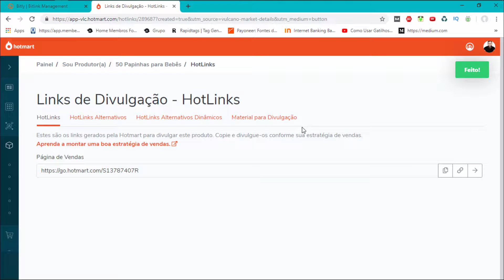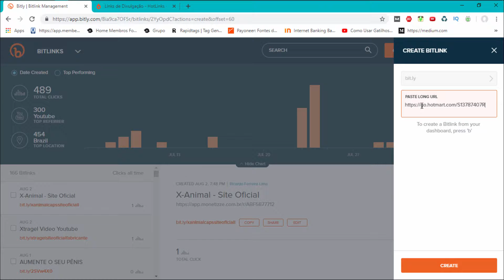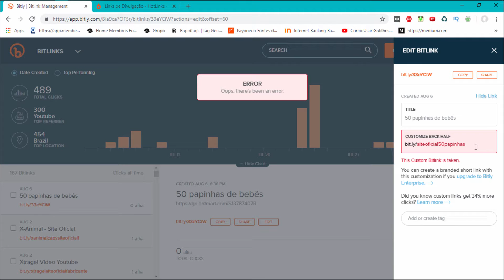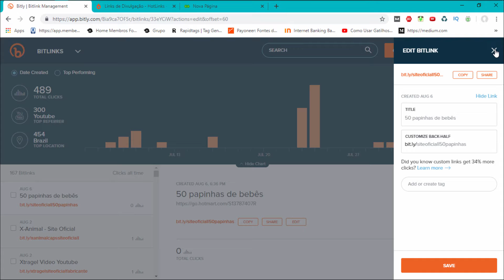AFILIADO INICIANTE - Saiba Como Encurtar O Seu Link No Bitly Passo A Passo Para Vender Na Hotmart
No vídeo de hoje vicê vai aprender passo a passso de forma muito simples e prática a encurtar o seu link de afiliado para vender muito como afiliado na hotmart, monetizze e eduzz.

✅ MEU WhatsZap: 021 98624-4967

Encurtar o seu link de afiliado é muito importante para fazer com que o usuário clique no seu link e consequentemente efetue a compra.

Você que é um afiliado iniciante tem uma série de dificuldades e uma delas é saber como divulgar o seu link de afiliado de forma correta.

E antes de divulgar o seu link a primeira coisa que você deve fazer é aprender a encurtar o seu link de afiliado.

O afiliado iniciante passa por inúmeras dificuldades no início da sua trajetória no marketing digital e é por isso que eu fiz esse canal, para te ajudar de forma gratuita a vencer a maioria das barreiras.

Mas saiba que para você afiliado iniciante, ter um caminho mais curto e que chegue mais rápido aos seus objetivos, você precisa de um treinamento completo e passo a passo.

Foi assim que encurtei o meu caminho no marketing digital e tive resultados excelentes logo no início.

Para saber mais sobre o treinamento que me colocou no mercado online basta clicar no link que está aqui embaixo para saber mais e sucesso